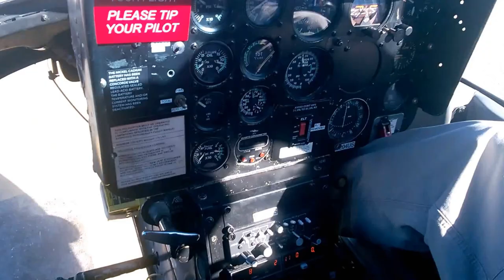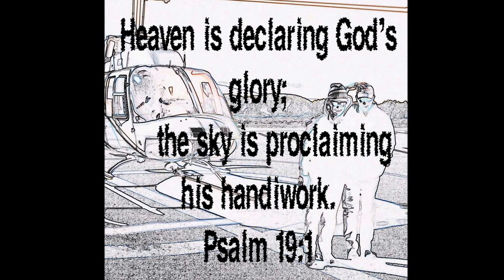Sedona Air Tours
Heaven is declaring God’s glory;
    the sky is proclaiming his handiwork.
Psalm 19:1

This Christmas would not have been possible without Solid Rock Christian Fellowship and Tony's job. Enjoy the scenery!  Thanks to Josh for being a great pilot and tour guide.